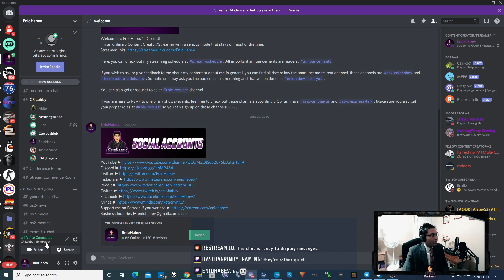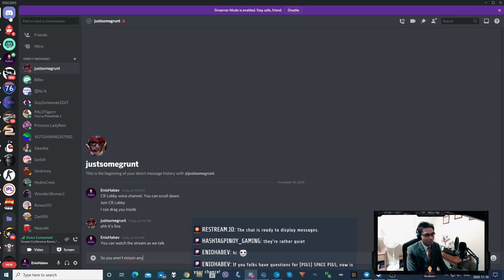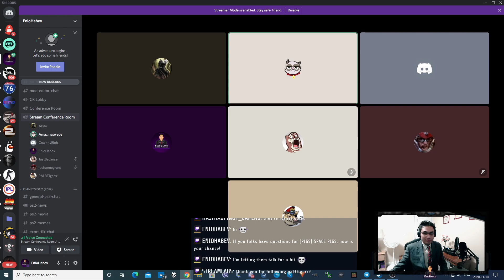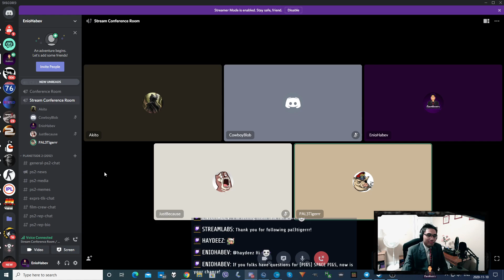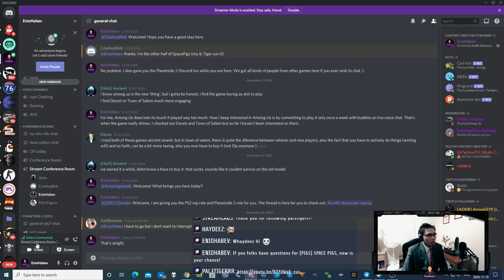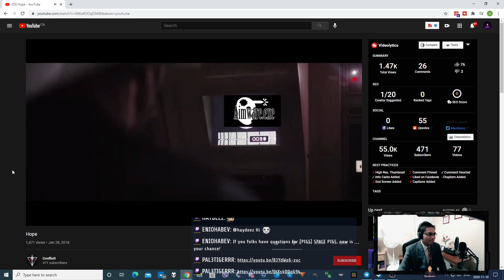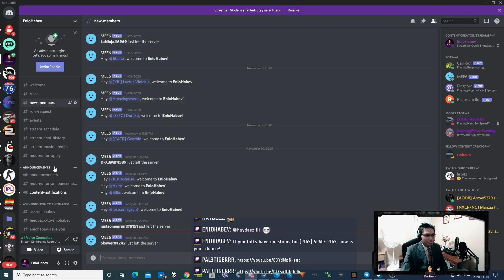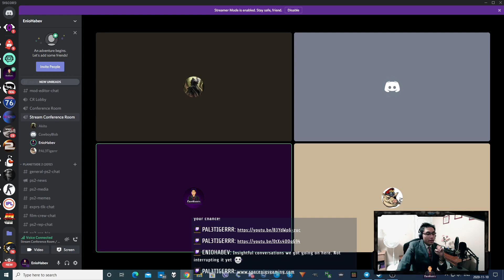Outfit Showcase | Episode 4: [PIGS] SPACE PIGS | November 10th, 2020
On our fourth episode of 'Outfit Showcase', we play with [PIGS] SPACE PIGS and see what they have to show to the world!